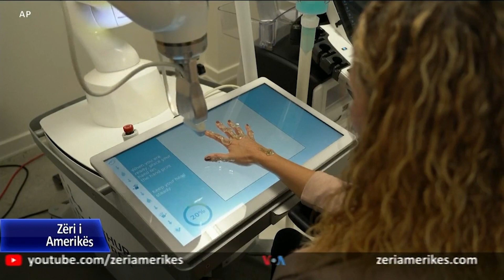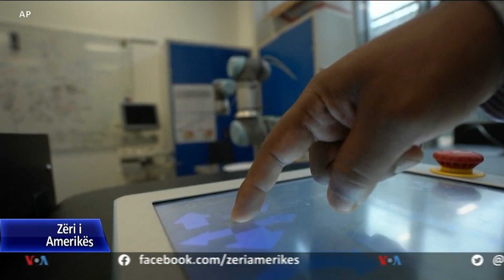Roboti bën automatikisht skanime për artritin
Një robot i ri mund të shkurtojë radhët e gjata të pritjes në spitale, duke bërë skanime me ultratinguj të pacientëve të mundshëm me artrit. Doktorët thonë se është e rëndësishme që sëmundja të diagnostikohet herët për të shmangur humbjen e funksionimit të kyçeve